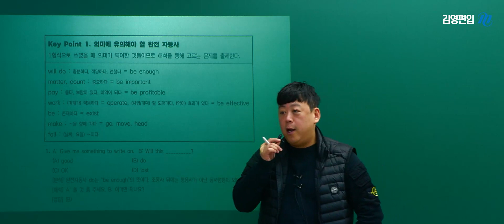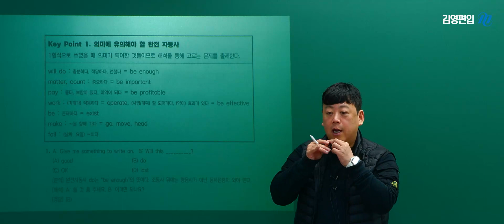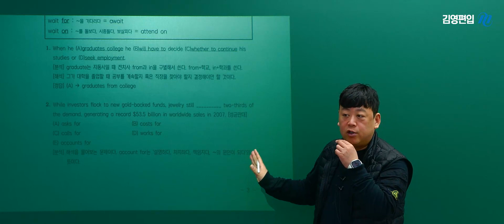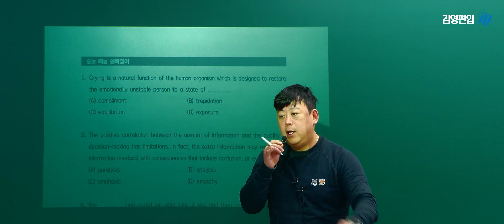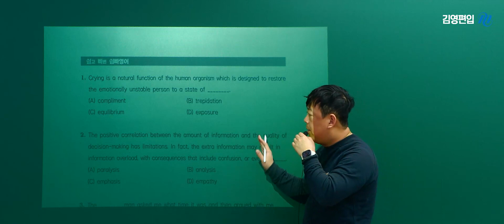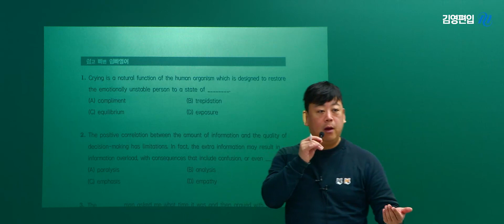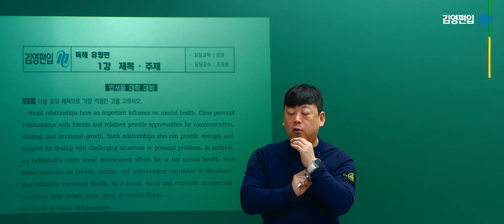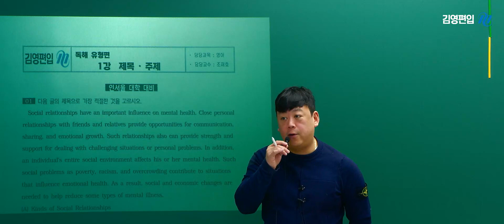[김영편입] 2025 편입영어 어/문/논/독 필수이론 통합과정 OT ㅣ 조재호 교수님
상위권대 및 인서울 대비「문법/독해/논리/어휘」를 한방에 배우는 쉽빠영어!
쉽고 빠르게 완성하는 편입영어의 전반적인 이론 다지기!